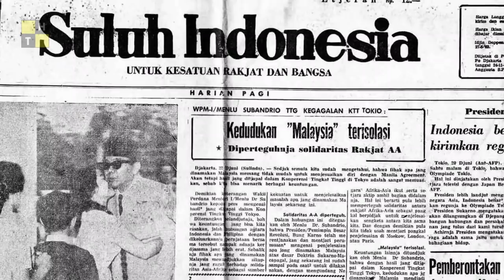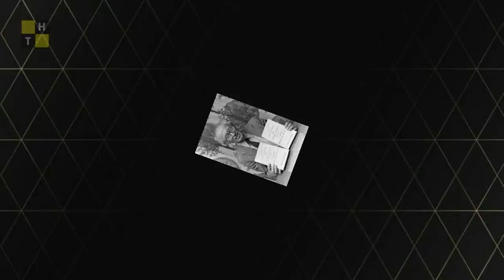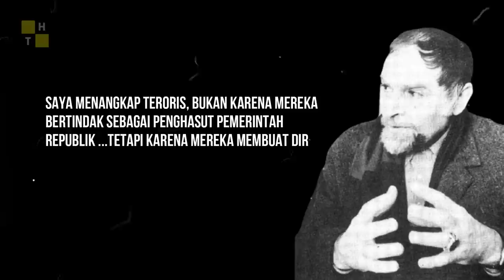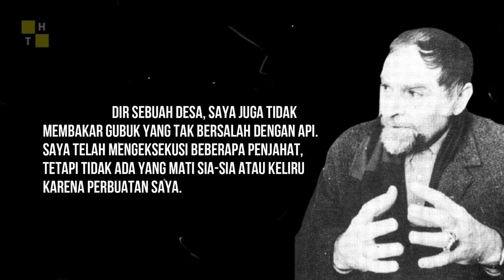[Hukum Karma] Kematian Tragis Westerling Pembantai 40 Ribu Rakyat Sulawesi Selatan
Hukum Karma, Kematian Tragis Westerling Pembantai 40 Ribu Rakyat Sulawesi Selatan. Westerling memang selamat setelah membantai rakyat Sulawesi Selatan.

Westerling juga selamat setelah melakukan pemberontakan Angkatan Perang Ratu Adil (APRA), dia bisa kabur ke Singapura kemudian bermukim di Belanda. Dia dielu-elukan di negeri itu, dianggap pahlawan.

Namun, dosa-dosa mengejar pada masa tuanya. Hukum karma berlaku menjelang kematiannya yang tragis.